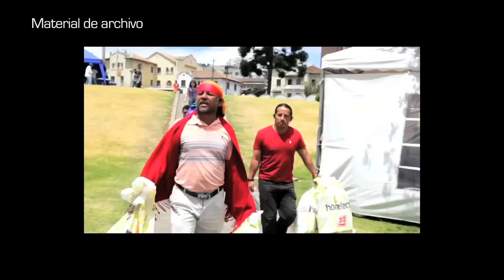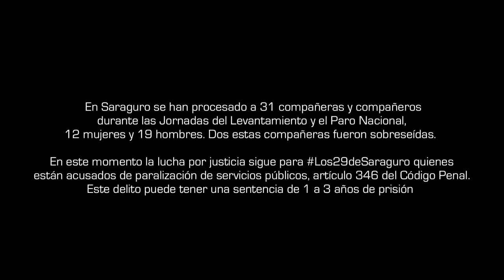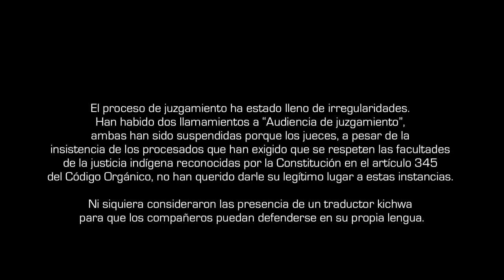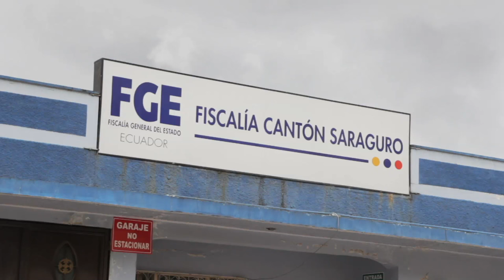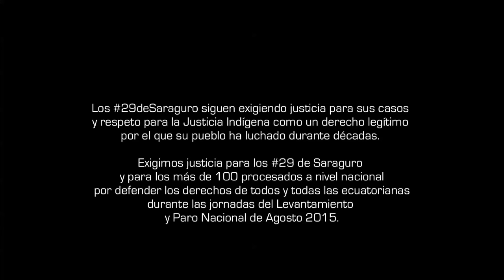Represión y criminalización en Saraguro - Ecuador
Te cuento que lo que sucedió en Saraguro nunca lo habíamos visto antes. Te cuento que llegaron policías y militares, entraron a las casas, lanzaron gas, golperaron a mujeres y nos amenazaron con violarnos. Te cuento que en el Levantamiento en 2015 exigíamos que se respete nuestra educación intercultural, que los jóvenes puedan entrar a las universidad, que los campesinos seamos respetados.

Te cuento que quienes defendemos derechos nos acusan de un delito y podríamos ir 3 años a la cárcel.

Video reportaje sobre Saraguro, sus voces y exigencias a un Estado que no tuvo mayor respuestas que la violencia. + de 100 personas criminalizadas por exigir sus derechos en ‪#‎Ecuador‬

‪#‎ResistirEsMiDerecho‬